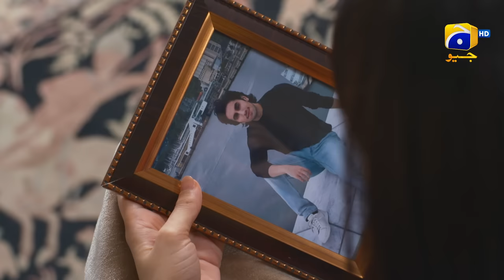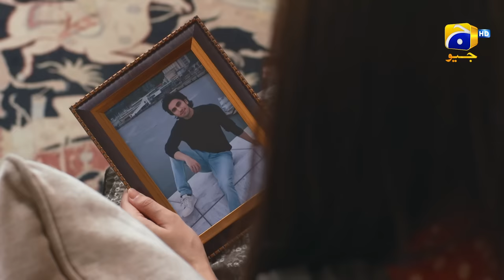Sirf Tum Mega Episode 30 - [Eng Sub] - Anmol Baloch - Hamza Sohail - Mohsin Abbas - 13th Aug 2023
Sirf Tum Mega Episode 30 - [Eng Sub] - Anmol Baloch - Hamza Sohail - Mohsin Abbas Haider - 13th Aug 2023 - Har Pal Geo

Hamza is a rebellious and unconventional person who dreams of living life without any responsibilities or restrictions. In contrast, Hanan is a mature and sensible man who believes in love and relationships. After a series of events, Abeer and Hamza are set to marry. However, Hamza's inappropriate demands and unreasonable behaviour towards Abeer cause her to back out from the wedding. This creates chaos in the family and creates tension between Hamza & Abeer.

Written by: Seema Munaf
Directed by: Mazhar Moin
Produced by: Abdullah Kadwani & Asad Qureshi
Production House: 7th Sky Entertainment

Cast:
Anmol Baloch - Abeer
Hamza Sohail - Hannan
Mohsin Abbas - Hamza
Sakina Khan - Amal
Fazila Kazi - Farah
Hiba Aziz - Sara
Erum Akhter - Mahrukh
Ayesha Gul - Amina
Sabiha Hashmi - Zubaida
Akber Islam - Aijaz
Zia Gurchani - Faraz
Salma Asim - Noreen

Mohsin Abbas